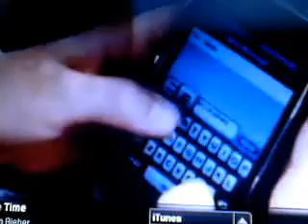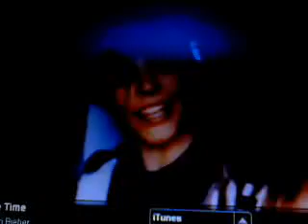one time justin bieber